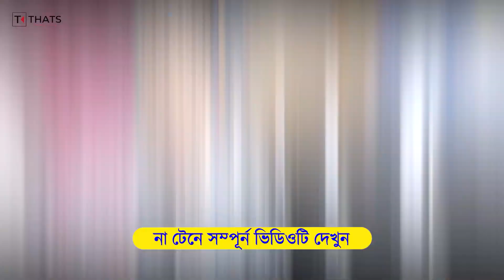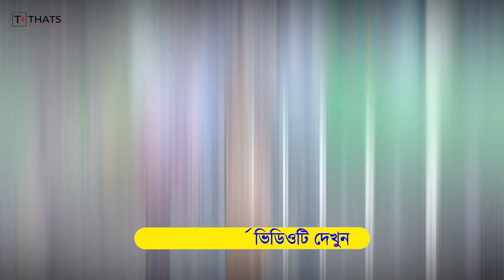পাইকারি দামে বিদেশি ব্রান্ড পিসি🔥Second hand Mini Brand Pc🔥Used Brand Pc price in Bangladesh 2024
Used Computer Parts Price In Bangladesh 2023 🔥 Used Motherboard, Ram, Ssd, Processor Price In BD / Used Computer Parts Price In Bangladesh 2023 🔥 Used Motherboard, Ram, Ssd, Processor Price In BD / মনিটর ৩ হাজার | কমদামে সেকেন্ডহ্যান্ড মনিটর & Brand PC কিনুন | Used Monitor & Brand PC | Price In BD / Brand desktop Computer Price in Bangladesh 2022 || Dell Brand PC price || Proven Computer / সীমিত বাজেটে ভালো কম্পিউটার । Computer price in Bangladesh 2023 । Used PC Price / 6000/- টাকায় core i5 pc/computer || used computer price || buy best pc/desktop at low price in bd

2nd hand brand pc price in bangladesh
used brand pc price in bd
hp brand pc price in bangladesh
brand pc power supply price in bd
mini brand pc price in bd
জাহাজের কম্পিউটার
জাহাজের পুরাতন কম্পিউটার

   • Original Brand PC Price In Bangladesh...

IT BAZAR BD

LEVEL-2, SUMON PLAZA

Join Facebook page 🔗  / thatsrahmanvlogs

used computer price in bangladesh
used computer price in bangladesh 2022
used computer price in bangladesh 2023
used desktop price in bangladesh
second hand computer price in bangladesh

Original Brand PC Price In Bangladesh😱 Used Computer Price In Bangladesh 2023 | Desktop PC Low Price